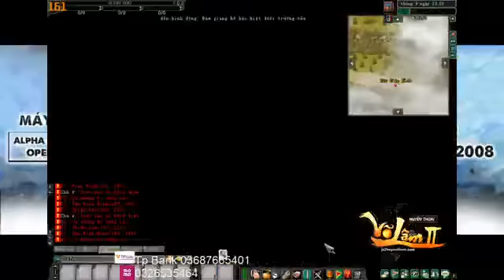Chơi game cùng hoang dã việt phần 30